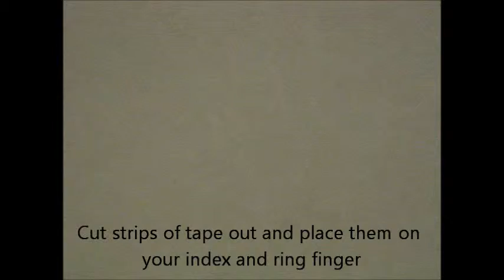Glitter Gold Nails